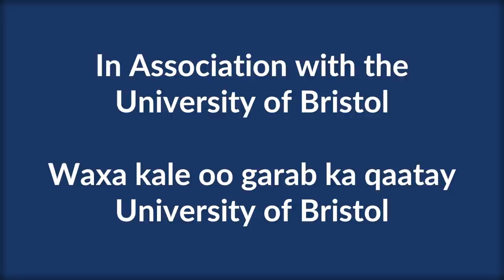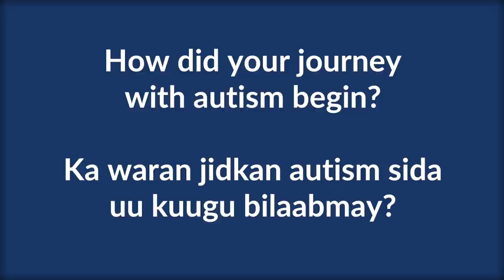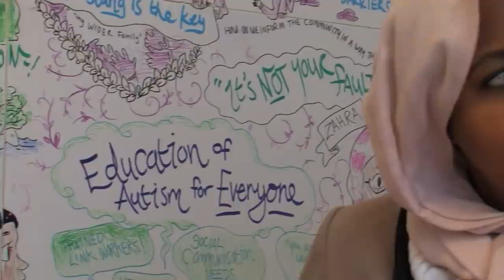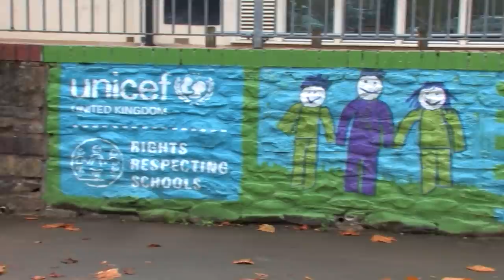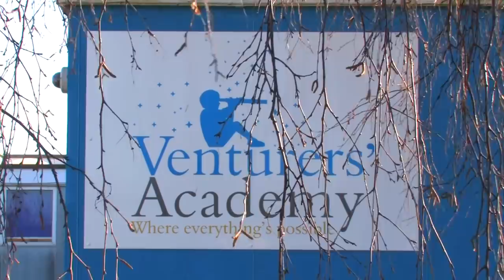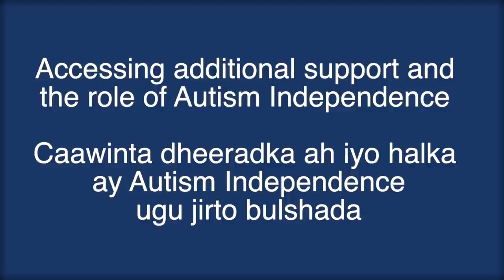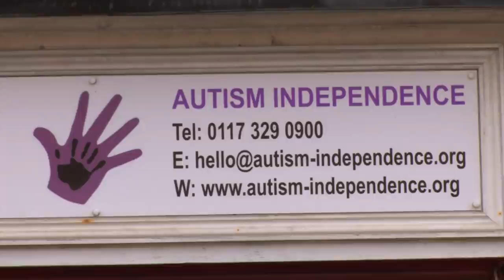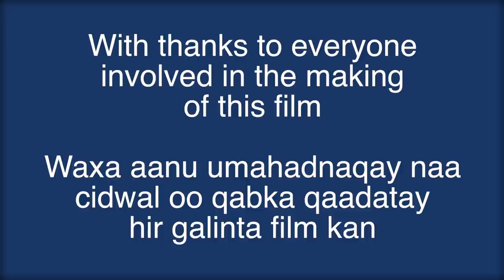Overcoming Barriers: Autism in the Somali Community (English version)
‘Overcoming Barriers: Autism in the Somali community’ is a short film telling the stories of Bristol-based Somali families affected by autism, and the professionals who support them.

National Institute for Health Research (NIHR) research has revealed that cultural stigma surrounding mental health, challenging behaviour and disability means that families in the Somali community often hide their child and don’t seek help early. Parents can feel isolated and don’t engage with support services for their child. Research also suggests that service providers would benefit from a better understanding of the cultural perceptions of autism and the impact that this has on engagement with services.

Like other migrant groups, the Somali community has high numbers of children with autism, many of whom are likely to be severely affected. But there is no Somali word for autism, making it hard to understand and accept.

More than 70 families in the Bristol Somali community have one or more children with autism. They are supported by a community organisation, Autism Independence, led by Nura Aabe. Nura came to Bristol from Somalia at the age of 10 and her oldest son has autism. Autism Independence works with health, social care and education services to bridge the gap between family’s needs and service provision.